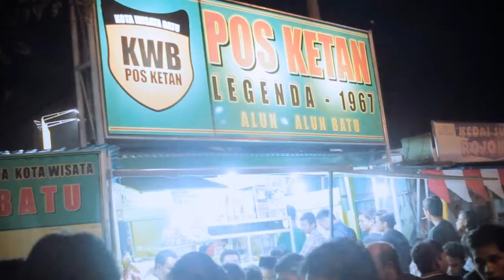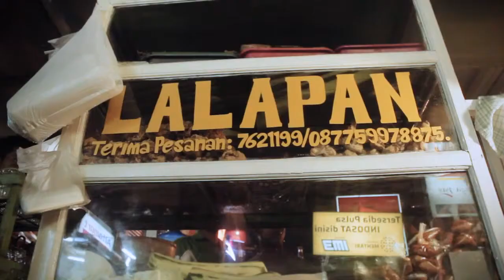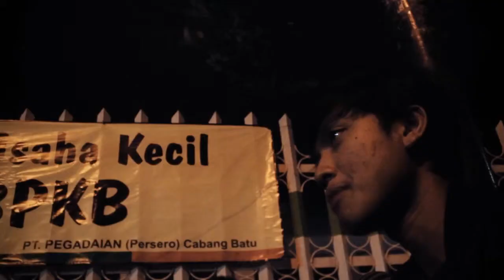Wei Town Street Cafe [SHORT DOCUMENTARY]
Title: Wei Town Street Cafe
Client: Hendi Vosco

Creative by Locomotive Production

Produced by Locomotive Production
One stop solution production house,
We create video content for corporate, private, and also music prodiction.